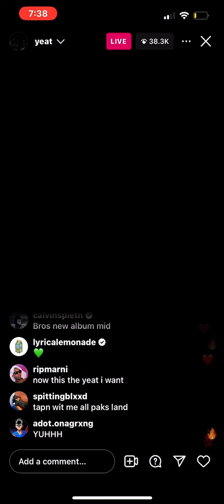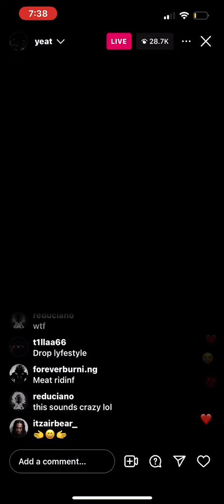Yeat - Big Boss (NEW SNIPPET)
2 mrinbetweenyeat yeatleaks bnyxtypebeat bnyx lyfestyle lyfetypebeat lyfë aftërlyfe #2093

5